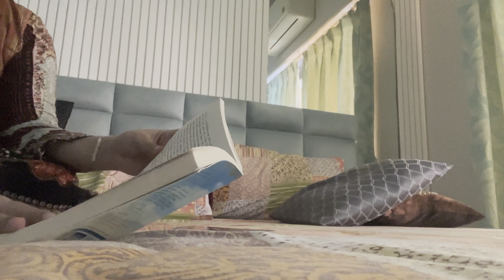Everyday Vlog Day 7 & 8 || Indian Vlogger